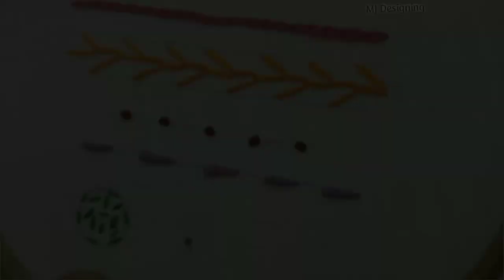10 Basic Embroidery STITCHES || For BEGINNERS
Running stitch
how to do a running stitch
Split stitch
Chain stitch
Billion knot stitch
French knot stitch
french knot
Feather stitch
Stitch
Stitches
Lazy daisy
lazy daisy stitch
hand embroidery
embroidery for beginners
embroidery stitches
Embroidery
Kadhai
whipped running stitch tutorial
how to do a whipped running stitch
Whipped running stitch
Fly stitch
Basic
Basic stitch